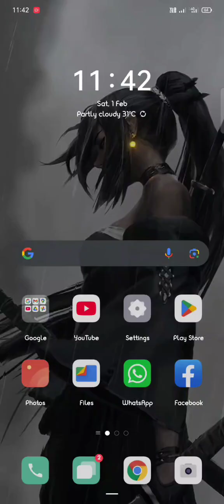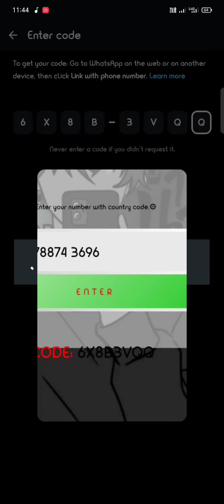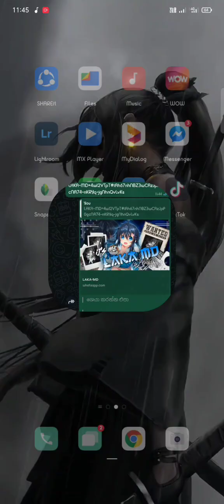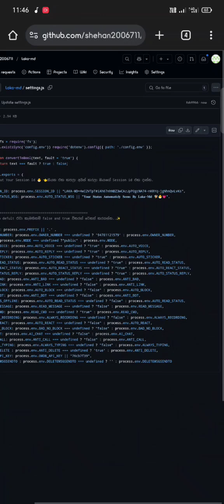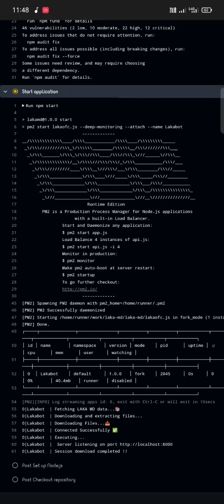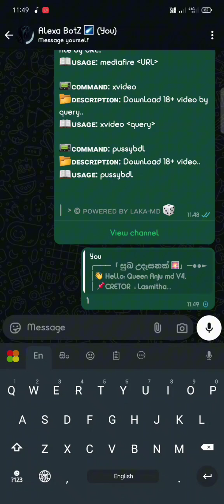විනාඩි 5කින් whatapp bot කෙනෙක් හදමු || Laka MD V2 bot ❤️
Youtube team -
I am not the programmer of whatapp bot, I am just a bot creator. He is the owner of whatapp bot

Thanks...